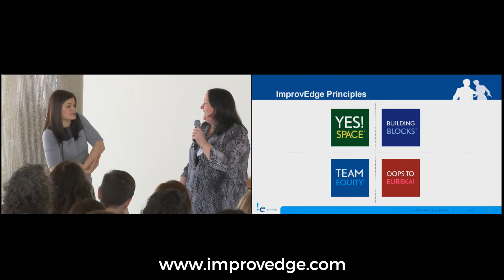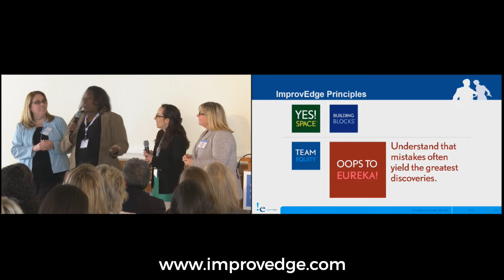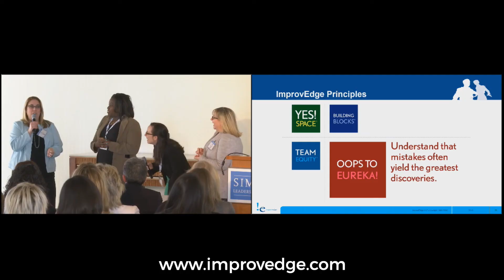Promo Video - ImprovEdge